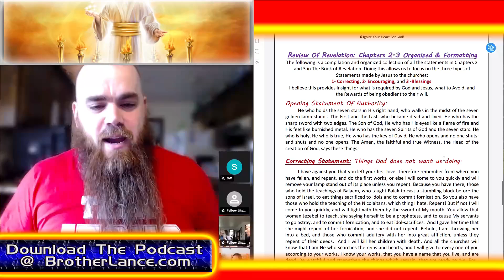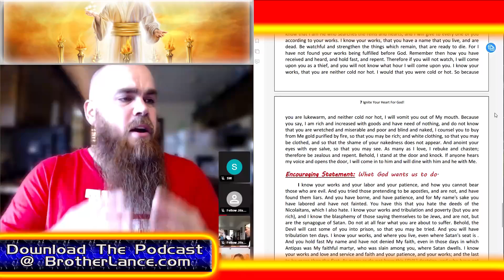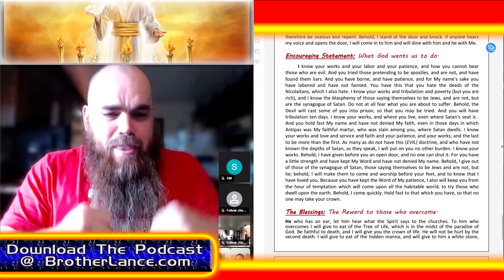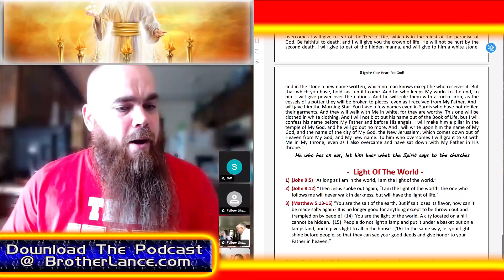Jesus: The Blessings, Corrections, & Directions in Revelations.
In Chapters 2 and 3 in the Book of Revelation, Jesus gives a Statement of His authority. Then, He gives us Corrective statements, and then moves onto Encouragements of all the good things being done. Finally, He gives us His Declarations of Blessings for those who please Him by their faithful works. What I have done is collated all these statements into groups so we can better review what is being declared by the topic they fall under. Lance McClintock

Brother Lance😊 (Lance McClintock)

🍒Suggested Videos:
👉“Welcome To The Ministry” -